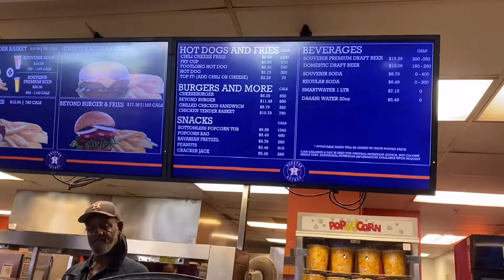We Went To A Astros Watch Party & Then This Happen…